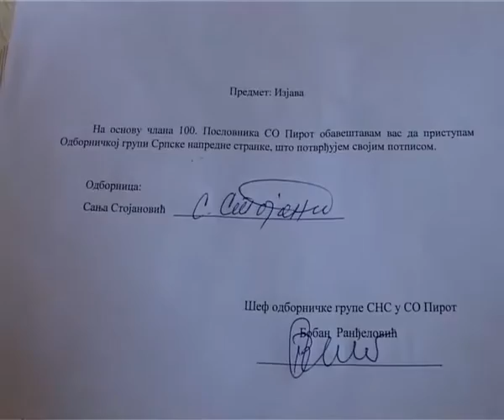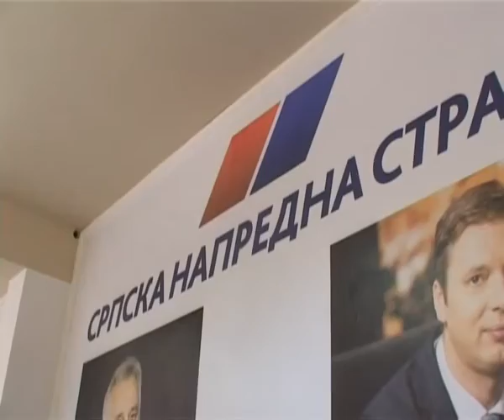KZN SNS 09072015